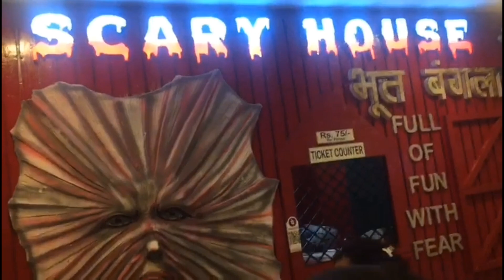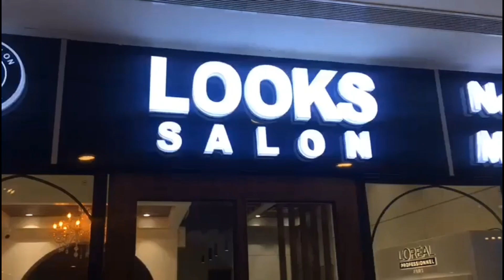P&M MALL MUZAFFARPUR ✨ | @ADVLOGS6898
P& M MALL MUZAFFARPUR

Address 👇
P&M Mall, Swami Vivekanand Rd, opposite RK Ashram, Muzaffarpur, Bihar 842005